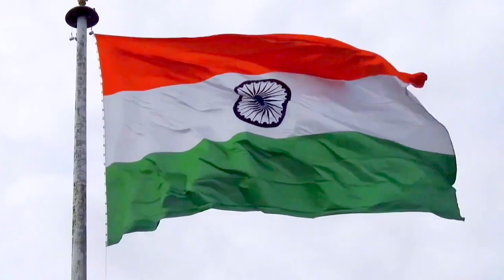Kajal Kumari Desh Bhakti Song || सबसे प्यारा भारत देश हमारा || New Bhojpuri Desh Bhakti Song 2021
Song - Sabse Pyara Bharat Desh Humara
Singer - Kajal Kumari
Lyrics - Rajan Bedardi
Recording -Tarang Studio , Bakarganj Gola Road Kali Mandir , Gandhi Maidan Patna - 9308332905